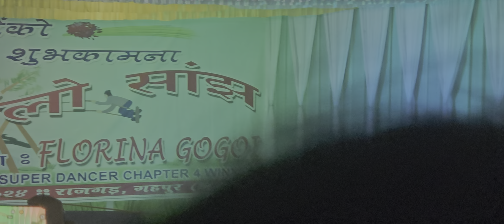Florina Gogoi Super Dancer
Florina Gogoi super dancer stage program at rajgarh centre gohpur durga puja